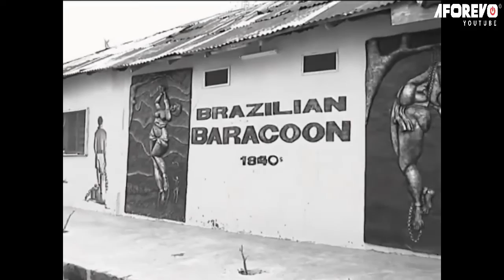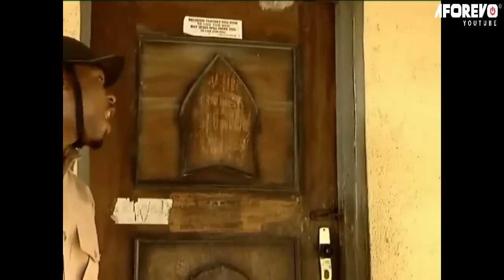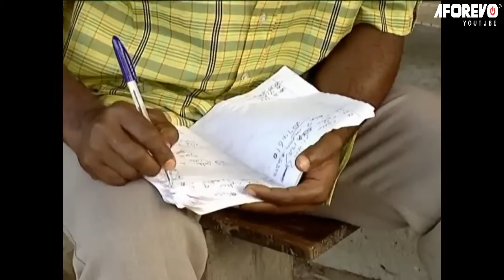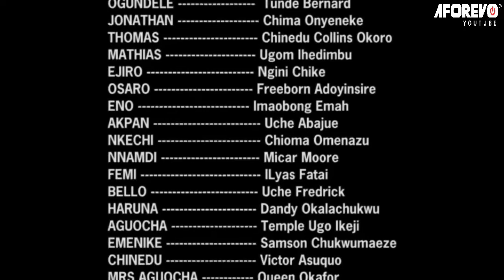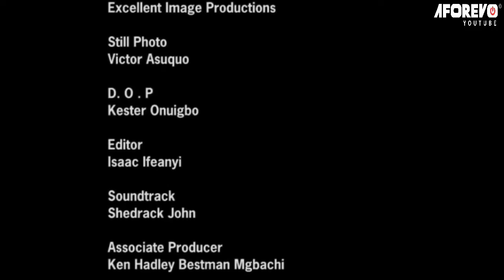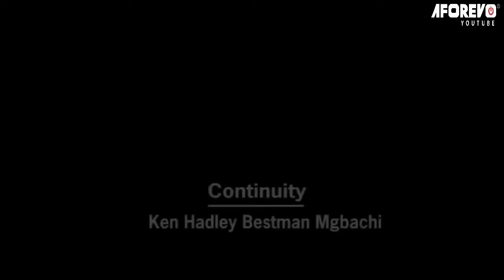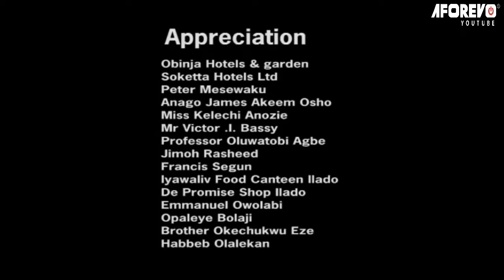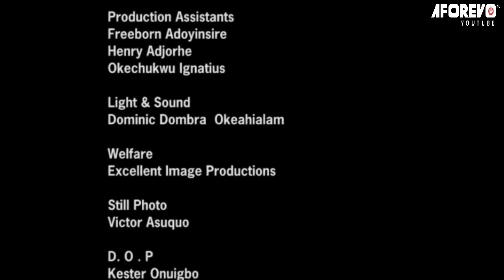Queen of England ( Nigerian Movie )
Queen of England is a nigerian movie starring some of Nollywoods big names.